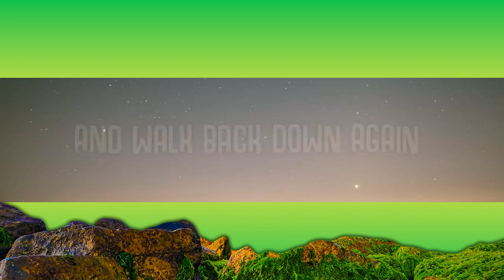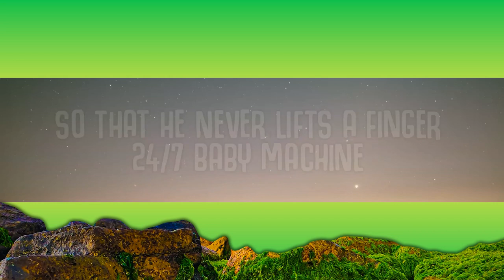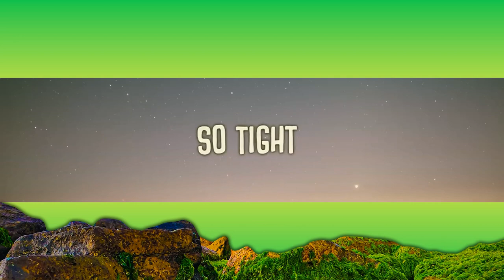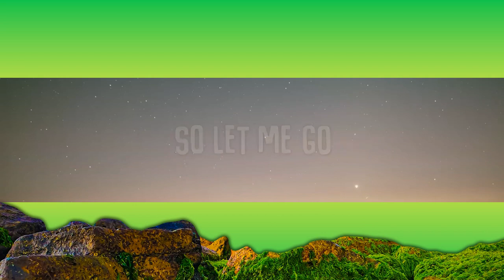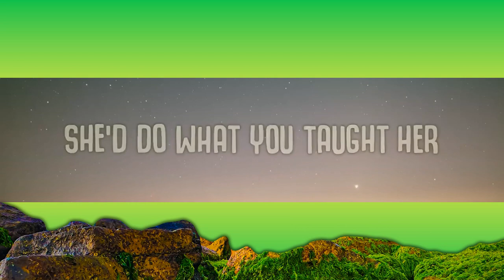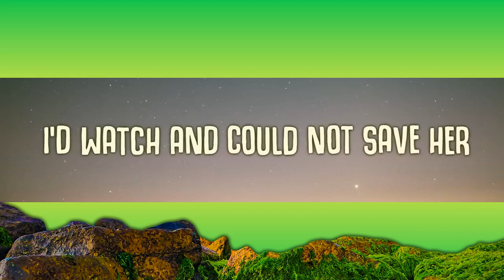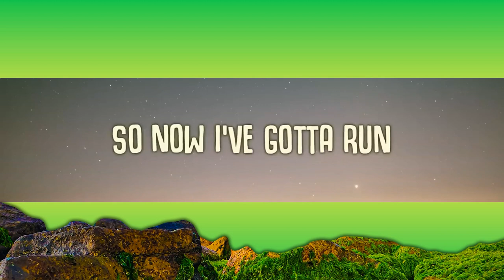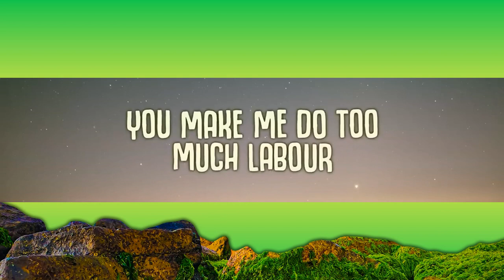Paris Paloma - Labour (Lyrics) | 1 Hour Version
So tight
This was an escape plan

Emotional torture
To feel you words and their sharp sting

If our yêu died, would that be the worst thing?
The calloused skin on my hands is cracking
If our yêu ended, would that be a bad thing?
As the silence haunts our bed chamber

Nymph then virgin, nurse and a servant
24/7 baby machine
It’s not an act of yêu if you make her